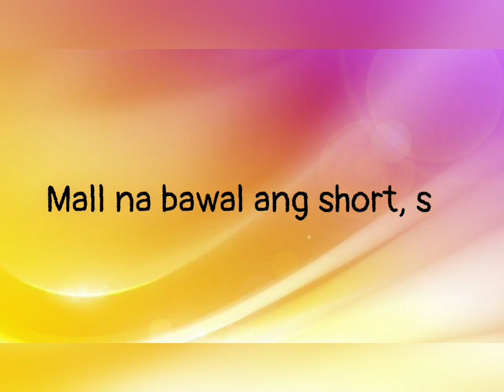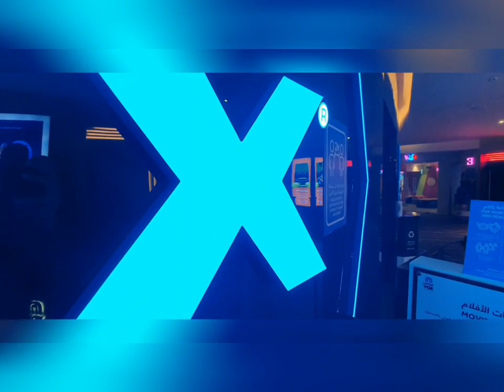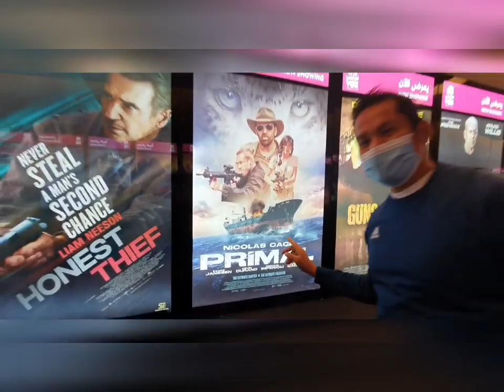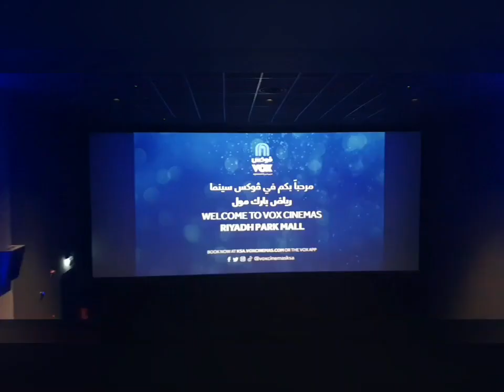2021 1st vlog featuring: my cousin